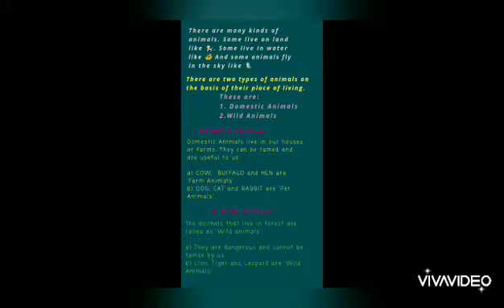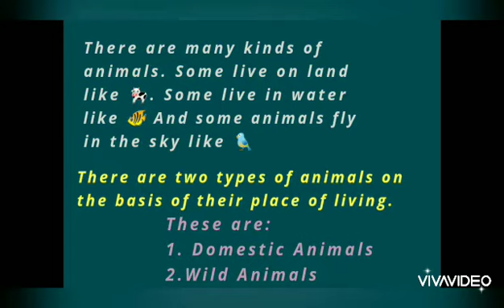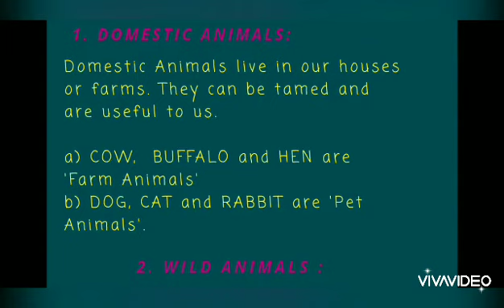ANIMALS by ANUBHUTI SONKAR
The chapter is of  EVS. It includes the basic knowledge about animals.